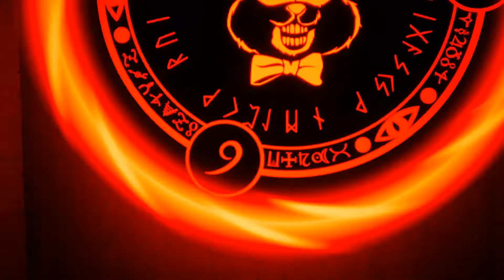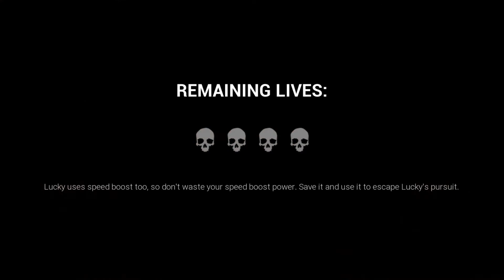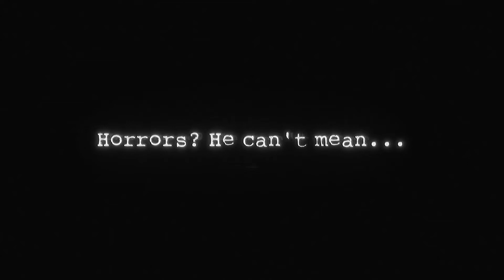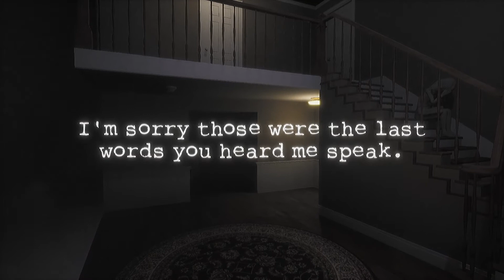DON'T EAT MY RIBS!!| Dark Deception [CHAPTER 4] Mascot Mayhem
In this episode of Dark Deception Chapter 4, We take on the Joy Joy Gang and their twisted ways of killing us! we also encounter Malak. He turns the Animatronics into Joy Kill! Oh boy...

---Contents---
(0:00) Intro
(0:27) It Begins
(4:53) Zone 1
(11:33) Zone 2
(16:58) Zone 3
(18:25) Collect Thy Ring Piece
(19:27) Boss Fight
(23:36) Escape Sequence (Not Really)
(26:57) Lore
(36:05) Level Exit
(37:10) Pog Cutscene
(47:35) Outro